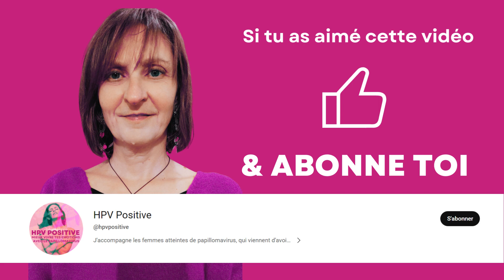DEBRANCHER LE MENTAL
Ça t’arrive d’être perdue dans tes pensées, complètement dans ta tête, peut-être en train de ruminer au sujet du papillomavirus, comment tu pourrais bien t’en débarrasser… absente de ce qui se passe autour de toi et en toi. T’est-il arrivé de marcher et d’un coup te dire « ah je suis déjà là ! » ?C’est ce qui m’est arrivé aussi lors de cette balade du soir dans la nature ! Alors même que, si je vais dans la nature, c’est pour débrancher mon mental !!! Cet épisode c’est du direct, rythmé sur mon souffle, je te fais vivre comment je reviens ici et maintenant et aussi ma pratique pour être plus consciente de ce que je ressens et revenir tout simplement à l’instant présent.
Vivre en présence, en conscience c’est tellement apaisant ! Je peux t'y aider ;-)

👉 Dis-moi en commentaires ce que t'inspire cette balade

A propos de HPV Positive

Je m’appelle Anne Héraud. Je suis patiente HPV depuis près de 30 ans, sophrologue et praticienne en focusing de la relation intérieure.

Le jour où je me suis rendue compte qu’enfin je pouvais avoir le papillomavirus ET être sereine, j’ai décidé de créer les accompagnements HPV que je n’avais jamais trouvé pour aider d’autres femmes à faire de même !
Alors si tu en as vraiment marre d’être tout le temps angoissée et que tu es décidée à aller à la rencontre de toi-même et de tes émotions, contacte moi pour qu'on en discute ! Je peux t'aider :

Le podcast, HPV Positive s’adresse aux  femmes qui ont un test HPV positif, peut-être même des lésions, qui se sentent angoissées, qui ont peur, avec le sentiment d’avoir une épée de Damoclès au-dessus de la tête, qui ont honte peut-être même. Il a pour objectif d’aider à mieux vivre toutes ces émotions liées au papillomavirus, à retrouver un espace de calme et à se sentir plus sereine. Il a aussi pour but de libérer la parole sur le HPV pour que plus jamais personne n’ait honte d’avoir cette maladie. Les informations diffusées sont des récits d'expérience. Pour toute décision médicale, consulter un médecin.

Musique promue par Attribution-NoDerivs 3.0